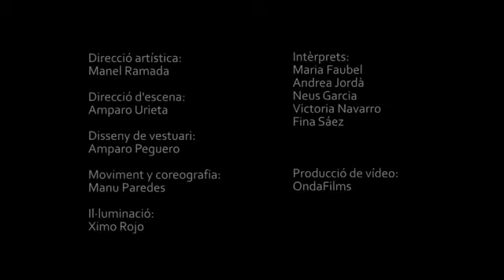La igualtat entre tu i jo Les Percudones en 'Quan les deeses tocaven els tambors'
La igualtat entre tu i jo de Maria Faubel.   Les Percudones en 'Quan les deeses tocaven els tambors'